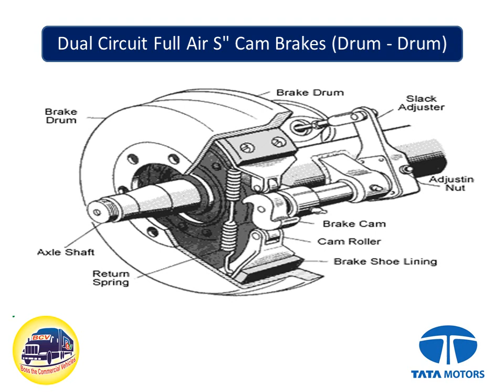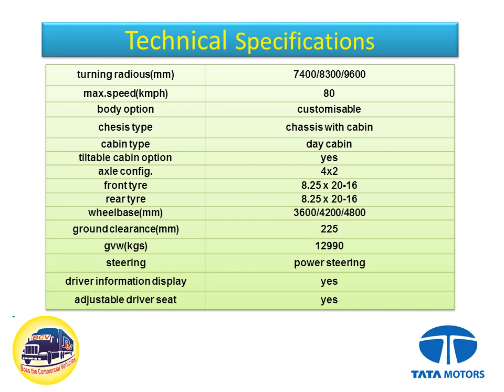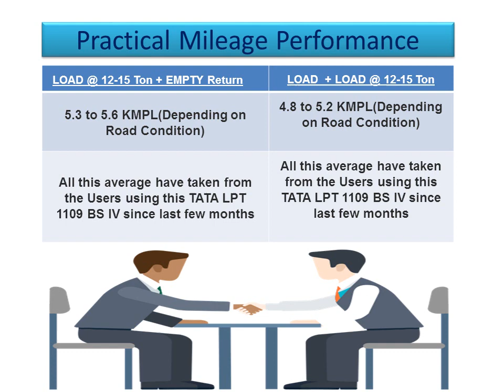Tata 1109 EX2 & HEX2 (BS IV) truck overview, price, specifications || BCV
Hi,
myself Subhasish Kundu,
Showing you the practical mileage performances,Specifications,Configurations,Interior Design,Exterior Design,Price ranges,Competetior of that Specific Model of COMMERCIAL VEHICLES/LUXARY CARS/VEHICLES.

Descriptions :

Tata 407 TCIC Common Rail Direct Injection Engine, 3783 cc, GBS-550, Syncromesh on all forward Gears, Single Plate dry friction type(330 mm), Power Steering, Dual circuit full air S-cam Brakes, Ground Clearance(mm)=225, Turning Radious(mm)= 7400/8300/9600, Pay Load of Approx. 8300 KG, GVW 12990  KG

Tata 1109,1109 crx,milage,price,1109 specifications,1109 competitors,TATA LPT 1109HEX2,1109 HEX2 peice, TATA 1109

Thanking you.
Visit Again.